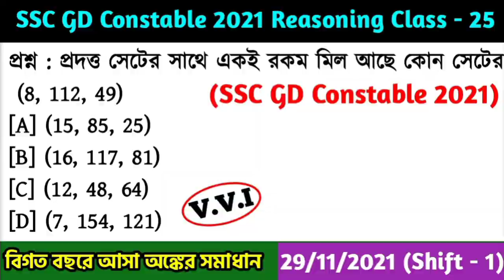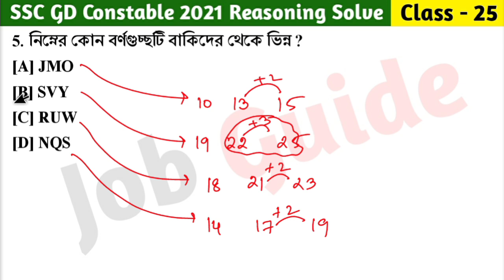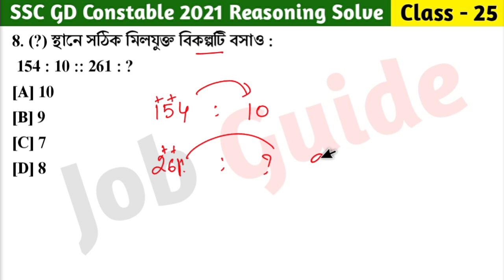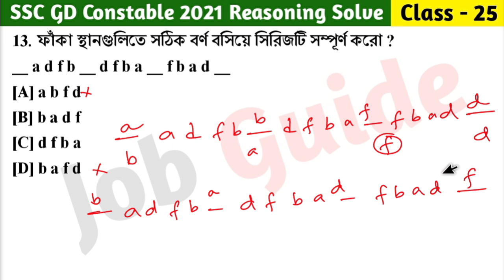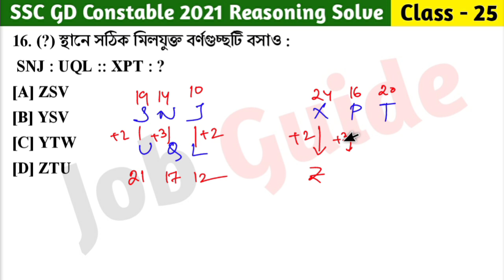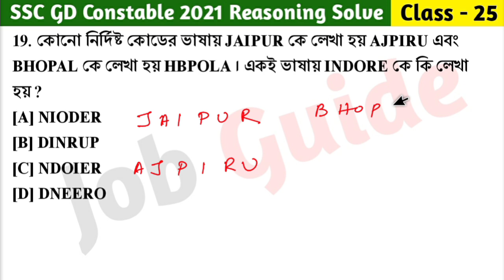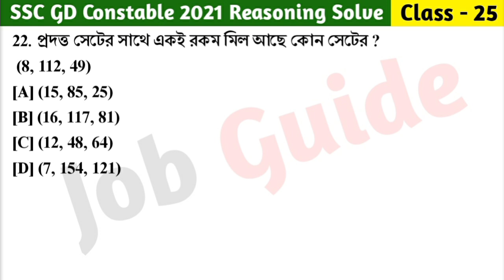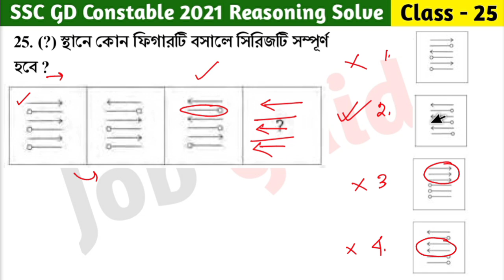SSC GD Constable 2021 Reasoning Class - 25 | বিগত বছরের সমাধান SSC GD PYQs | 29th Nov, 21 Shift - 01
আজকের ভিডিওতে আমরা SSC GD Constable 2021 - বিগত বছরে আসা গুরুত্বপূর্ণ রিজনিং প্রশ্ন Part - 25 (29th Nov, 2021 Shift - 01) নিয়ে আলোচনা করেছি যেগুলো আগামী SSC GD Constable 2023 পরীক্ষার জন্য খুবই গুরুত্বপূর্ণ । @Jobguide2023